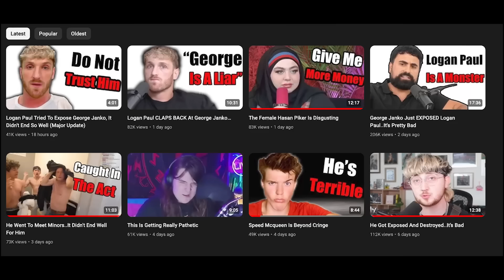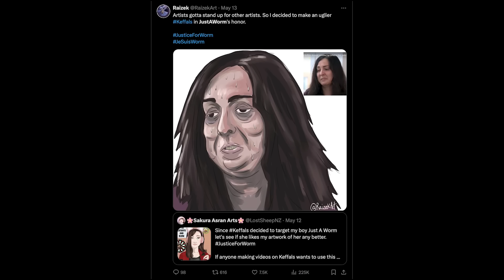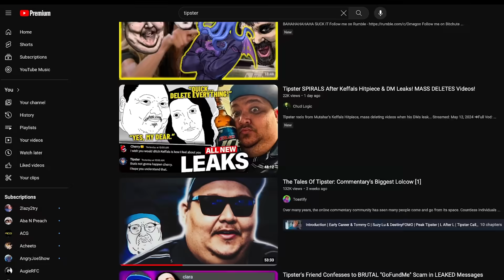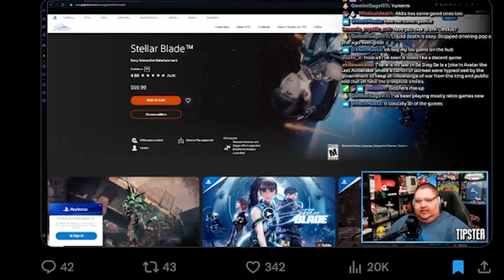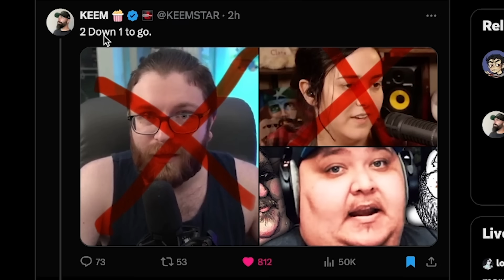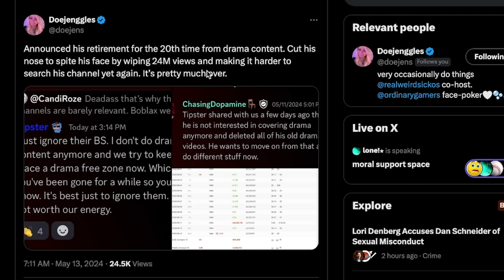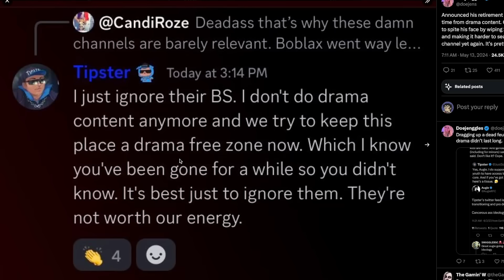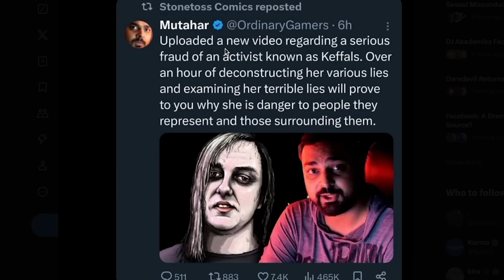He's Finally Gone Forever!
when is the Tipster And Keffals wedding?! Maybe, this is the good ending. The End of tipster is here and you bet imma celebrate this lol. Tipster exposed, Keffals exposed, Keffals drama, tipster drama